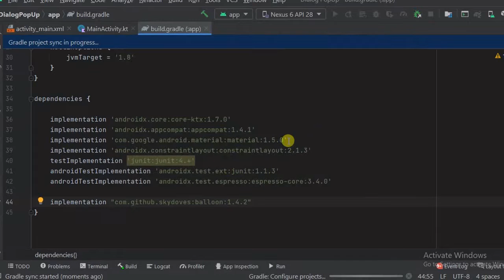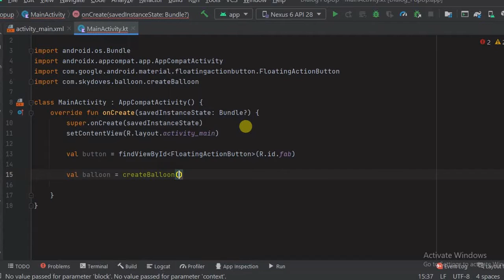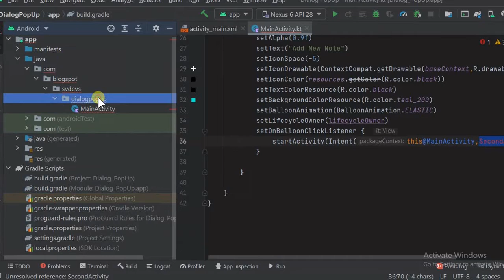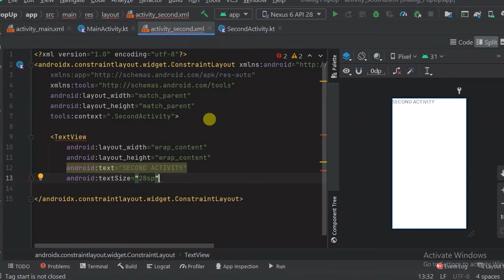How to implement Pop-Up Dialog with Tool-Tip in Android | Kotlin | Android App Development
Hello everyone, in this video , I will show you how to implement Pop-Up Dialog Box with tool-tip and animation in your Android Application.

Happy learning!!!

Dependencies used:
  Tool-tip Dialog Dependency
implementation "com.github.skydoves:balloon:1.4.2"

(make sure to use the latest versions)